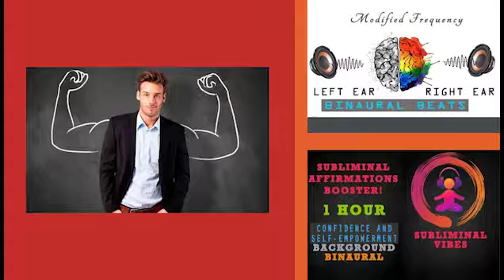[[CONFIDENCE AND SELF-EMPOWERMENT]] FAST SUBLIMINAL AFFIRMATIONS BOOSTER[[MUSIC BACKGROUND]]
🎧 [[USE HEADPHONES]]

🎧 [[CONFIDENCE AND SELF-EMPOWERMENT]]

🎧 [[BINAURAL BACKGROUND]]

🎧 [[SUBLIMINAL AFFIRMATIONS BOOSTER ]]

Do you want to GET CONFIDENCE AND SELF-EMPOWERMENT? This subliminal is to assist you in getting CONFIDENCE AND SELF-EMPOWERMENT.

Subliminal messages are stimuli that lie below our threshold of conscious awareness. Because they fall below the absolute threshold level (ATL), we can’t perceive a subliminal message, even if we’re looking for it. The powerful hidden suggestions in this audio can easily bypass your conscious resistance and tap into the only level that allows you to create a tremendous change – your subconscious mind. Your subconscious absorbs these messages as absolute truth and obeys accordingly. Once your limiting beliefs are removed, there’s nothing that can stop you. Create the life you deserve fast with minimal effort. Listen to this 10 minute Subliminal Results formula over and over and you will be amazed by the results you will get. Any change you want to make that cannot be formed by awareness MUST be created on the subconscious mind level. The subliminal Affirmations in the audio is short statements that repeat over and over. The reason they are repeated over and over is so that it can penetrate through your conscious mind and access your subconscious, which is part of your mind controlling your beliefs.

1. Stay hydrated
2. Use headphones
3. DO NOT listen while performing important activities, such as operating heavy machinery, driving, etc…
4. Recommend to listen during relaxed state or while sleeping.
5. Time period for results vary from person to person 🛒 *SHOP* for Subliminal Vibes *MERCH* 👕 ☕ 👜